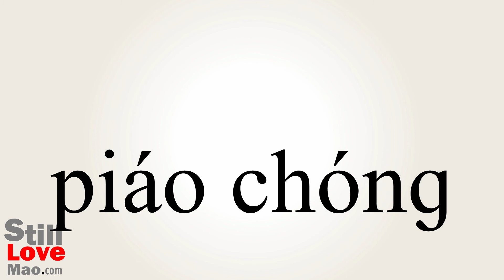How to Say Ladybirds in Chinese